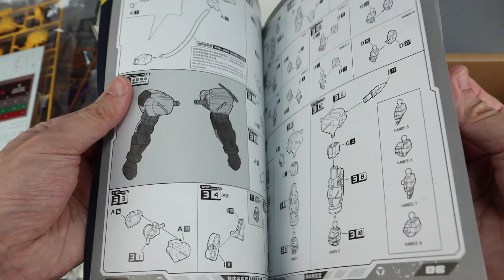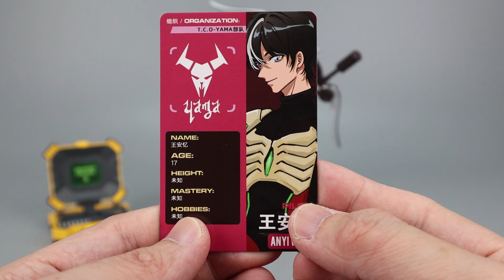XIAOT 铁啸 CAT02号机 獠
1.Bad Snacks - City Night Lights
2.Bad Snacks - Caverns
3.MK2 - Far Away